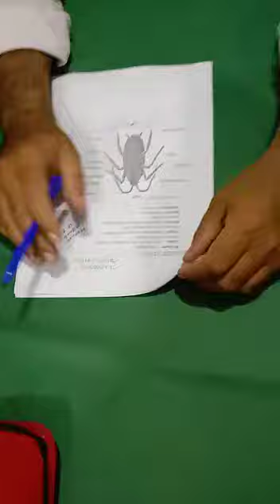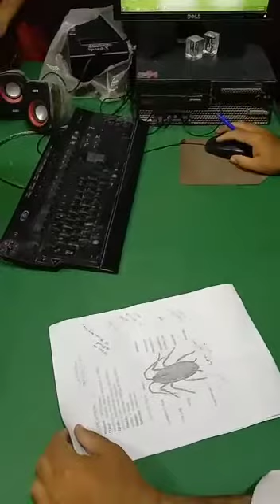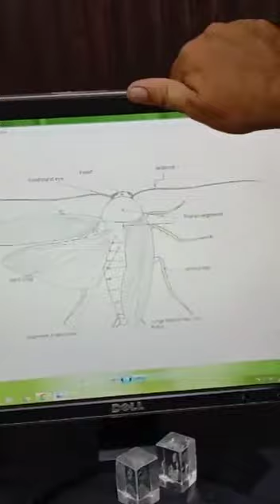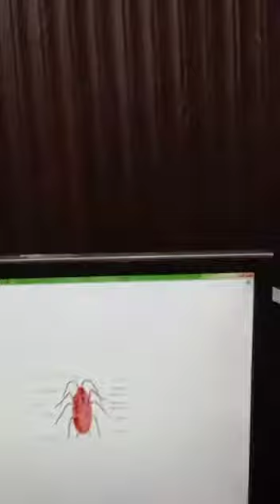anotomy of cockroach